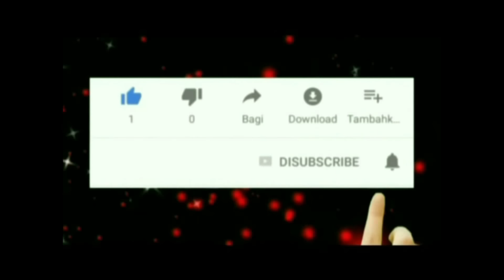Versi Baru KALLOLO GAYA Cipt. Ancha mahendra // EVA APRILIA PUTRI